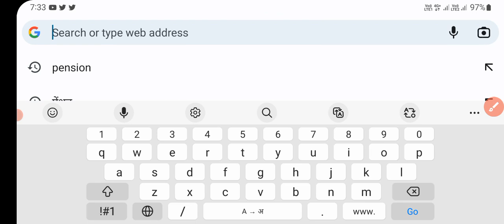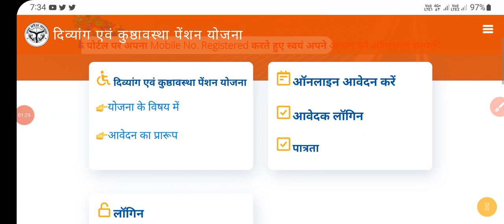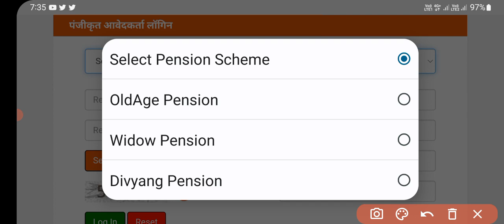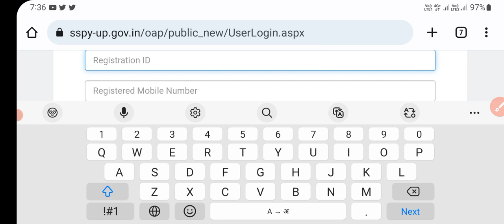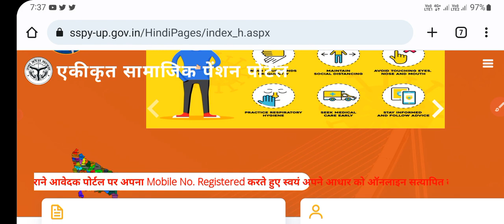लो आ गई पेंशन 500 रुपये बढ़कर || pension news ||divyang pension || pension kab aayegi